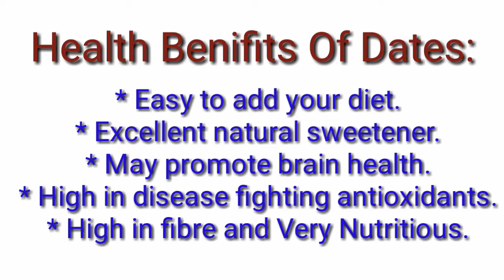How to prepare Dates Syrup for babies/children